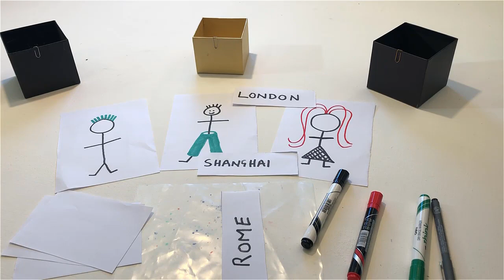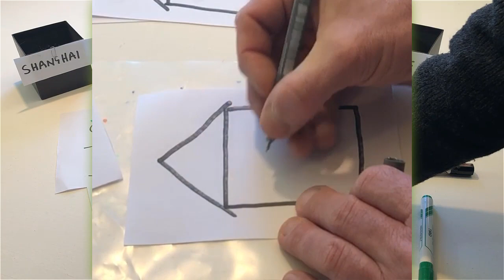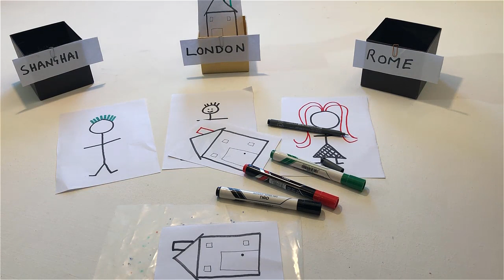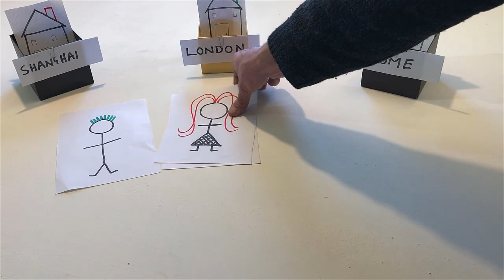🟢English is easy with 𝘽𝙧𝙖𝙞𝙣𝘽𝙤𝙭! Learn English fast! Start here. Course Ⓐ Level 🅰1